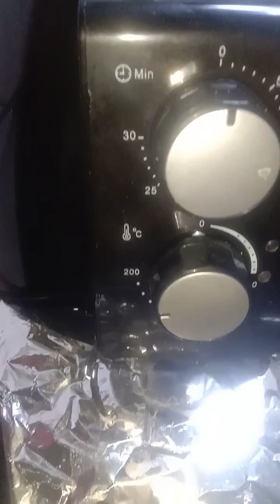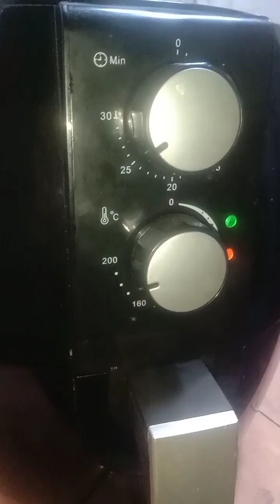LUTO NG ULAM SA FRYER